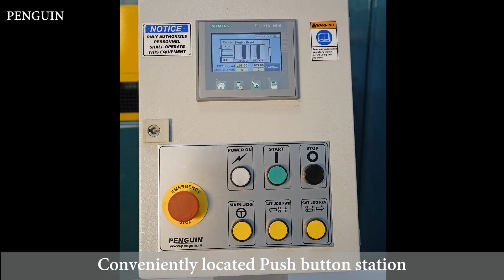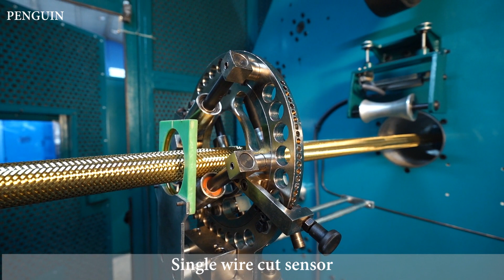PENGUIN 36 Carrier Heavy Duty Wire Braider - FlechX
Penguin braiding machines are built with design and material perfected over years of experience in building a range of braiding machines & are engineered for precision braiding of high performance high pressure hoses. The modular design makes it possible to tailor the machine to suit the requirement of the customer.
These Braiding machines are characterized by high productivity, simplicity and excellence in performance. The hoses manufactured by these machines are far superior to conventional hoses in strength, appearance and durability.
Penguin Braiding Machines are indigenously designed and Penguin is the only indigenous manufacturers of the heavy duty machines in India and one among the very few quality manufacturers in the world.

    • 100% carriers and bobbins included in the machine price and supplied along with machine
    • Built-in Haul-off with separate geared motors for each jaw suitable for flexible and rigid hoses
    • Latest Technology – No top plate braider
    • Heavy duty horn gears for high pressure braiding – Tension from 3 to 13 kg / carrier
    • Acoustic enclosure
    • Sufficient suction fans for temperature control
    • Large bobbin capacity upto 9 kg wire / bobbin and 1.25 kg yarn / bobbin – Reduced bobbin change time
    • Carriers require minimum compensation
    • Heavy duty deck plates
    • Ergonomically designed doors and openings
    • Smooth carrier transfer by “carrying type” horn gears
    • Specially crafted heavy duty horn gear and smooth track
    • All springs included in the supply of carriers; Clutch springs & Torsion springs
    • Hose guides at each braiding point and Haul-off ends
    • Suitable for braiding – High tensile brass coated steel wire, Stainless steel wire, Different yarns like Kevlar, Aramid, Nylon, Polyester (Coated and Uncoated)
    • Upto 48 carrier braiders for maximum coverage upto 75mm braiding diameter
    • Electronic gearing for "On the Go" pitch control
    • Independent deck drive motor and control
    • Complete Electronic drives, controls, PLC, Touch panel and Pitch control
    • Start / Stop / Jog push buttons at convenient places
    • Soft Start / Stop system
    • Single wire cut, Bobbin empty, Full wire cut sensors included for efficient quality braiding
    • Interlock switches for door openings
    • Top indication lights for operator convenience
    • Preform pin for “No flare” hose